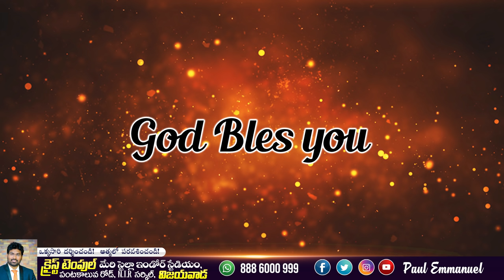Epatidananaaya ||ఏపాటిదాననయా నన్నింతగా ||Telugu christian Song ||Nissy Paul ||Christ temple#trending